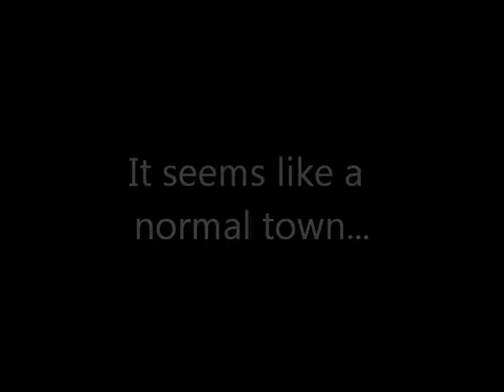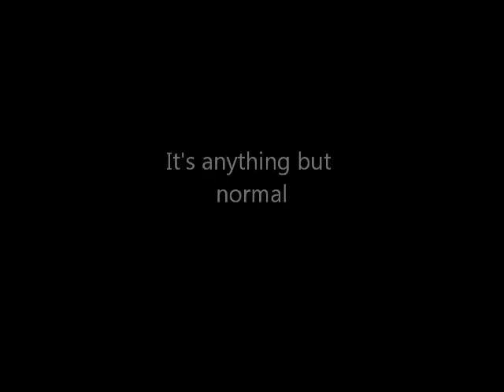Pre Made Trailer 3: Gifted